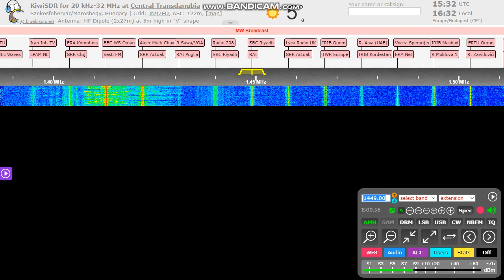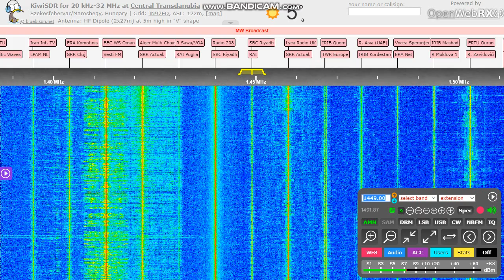1449 kHz - Türkmenistan?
Tipycal "Dutar" music and probably Türkmen language program. New TX for TR1 Watan? QTH: Székesfehérvár, Hungary
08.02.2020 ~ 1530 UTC